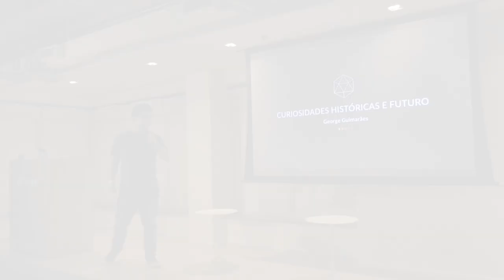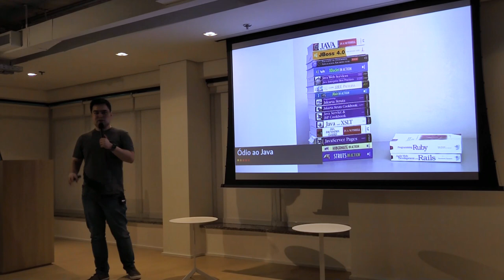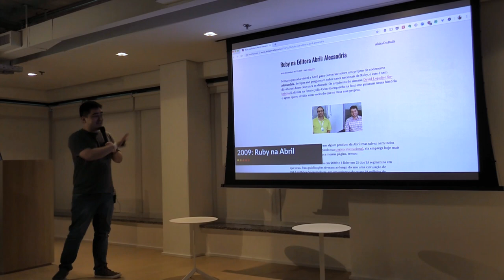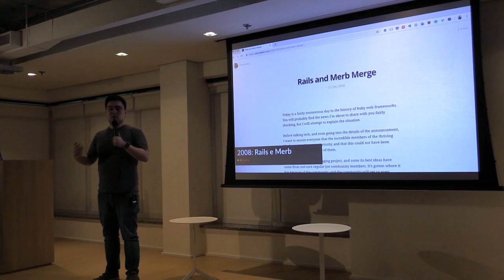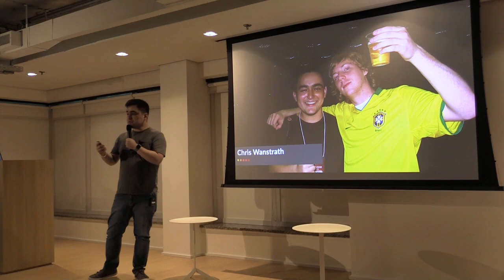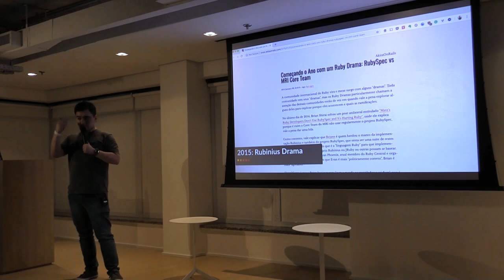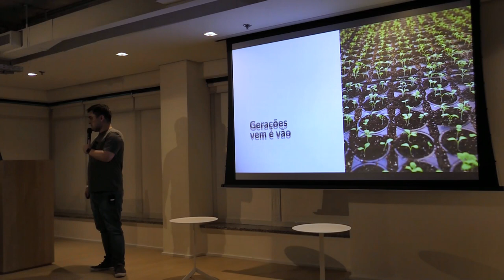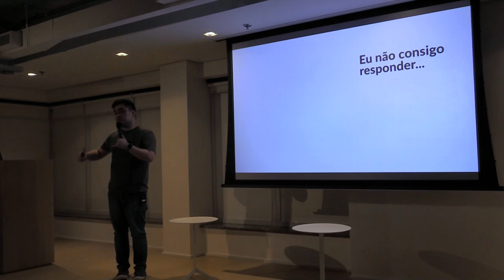Curiosidades Históricas e futuro por George Guimarães